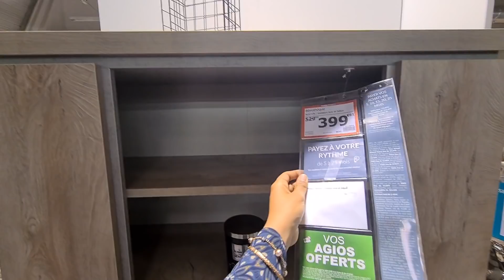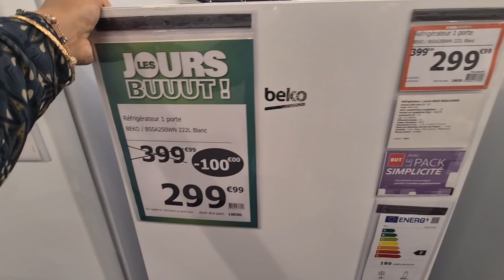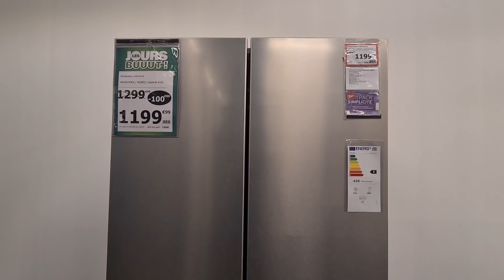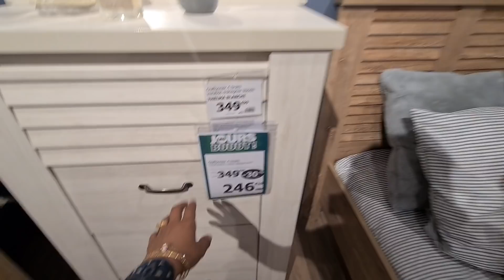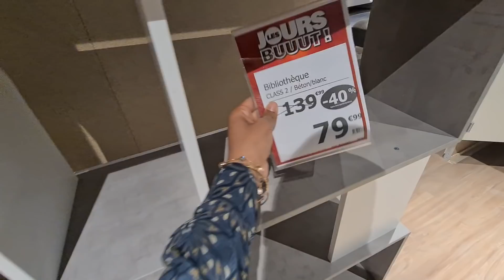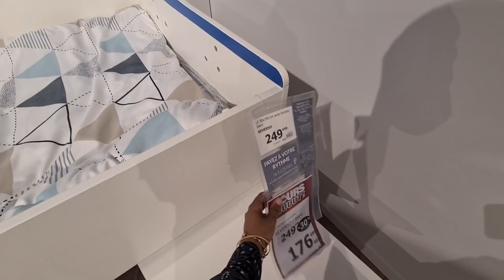BUT💥🚨PROMOTION💥01.06.21 BUT_FRANCE PROMOTION BUT MOBILIER_BUT ELECTROMENAGER PROMO